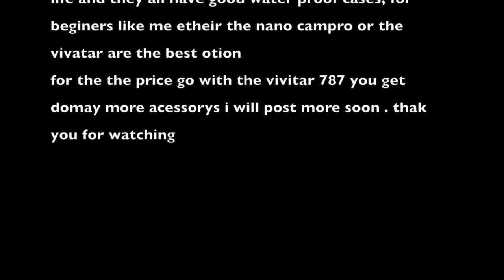gopro vs nano campro vs vivitar comparing review part 2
hear you can see the difference between all 3 action cams